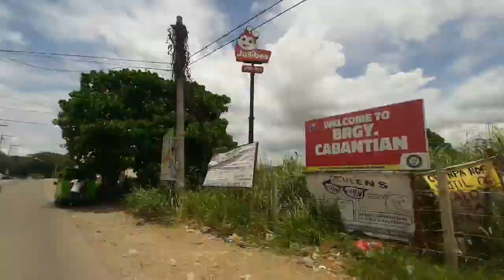Acasia buhangin Davao City